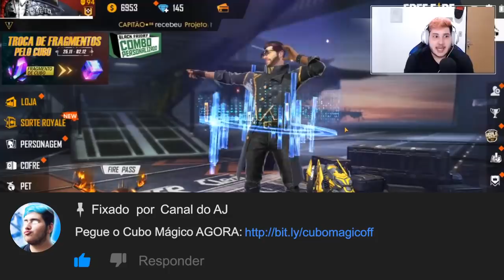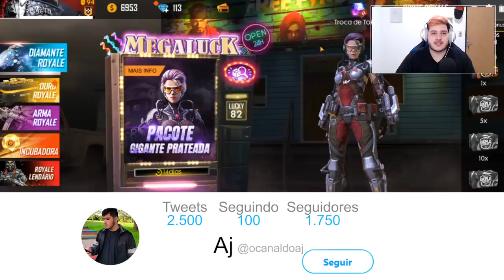DESCOBRI! EVENTO SECRETO ESTÁ DANDO CUBO MÁGICO, PACOTES, PASSE DE ELITE E MUITO MAIS!